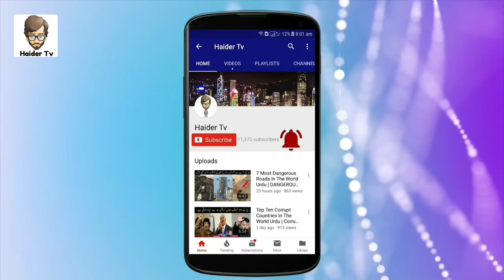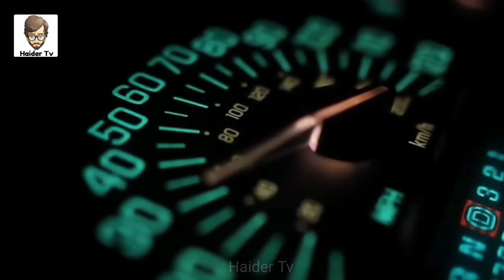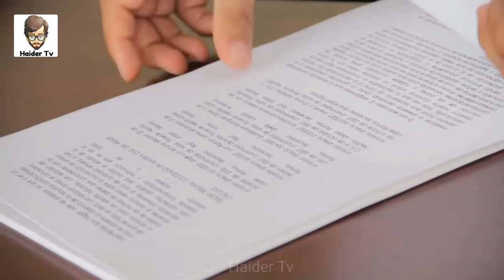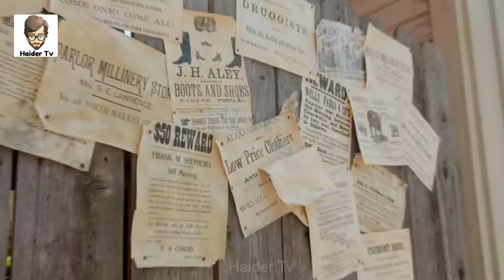8 Most Brave People Who Escape From North Korea | کوریا بارڈر سے بھاگنے والے بہادر لوگ | Haider Tv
Note : This Video Is Made For Education Purpose Only We Don't Want To Harm Any Country State Law Or Person.

Asalm O Alikum haidertv Family. In This Video I Will Tell You About Most genius and bravest escapes from north korea border Hope You Guys Enjoy The Video Give A Like If You Enjoy The Video And Also Subscribe To My Channel To Get More Informative Videos Like This. Take Care Allah Hafiz